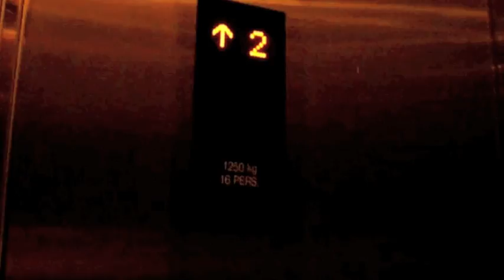Deux tranches du bouclage du Fluide Glacial N° 420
Vite vite, du bureau au resto...

© totodernoncourt / Fluide Glacial